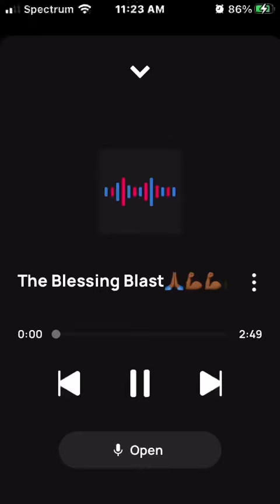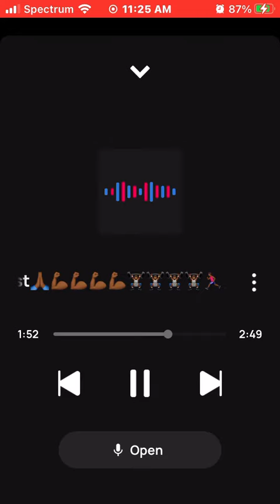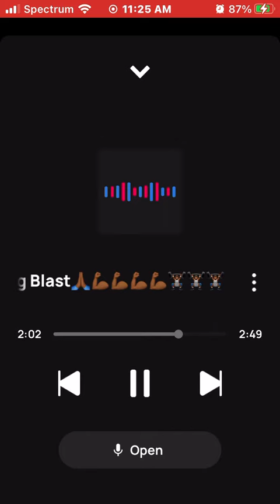King Solo Blast🙏🏾🐆🐆🐆🐆🦁🦁🦁🦁🔥🔥🔥🔥🔋🔋🔋🔋💯💯💯💯= Money over Sex